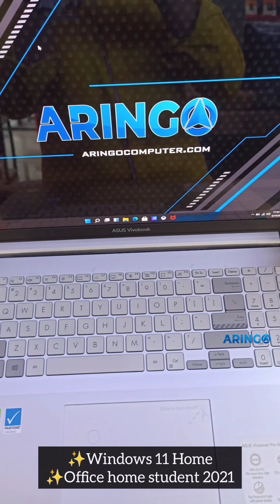𝐀𝐬𝐮𝐬 𝐕𝐈𝐕𝐎 𝐏𝐑𝐎 𝐍𝟕𝟔𝟎𝟎𝐏𝐂 𝐈𝟕 𝟏𝟏𝟑𝟕𝟎𝐇 𝟏𝟔𝐆𝐁 -𝟏𝐓𝐁 -𝐑𝐓𝐗𝟑𝟎𝟓𝟎 𝟒𝐆𝐁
𝐋𝐚𝐩𝐭𝐨𝐩 𝐀𝐬𝐮𝐬 𝐕𝐈𝐕𝐎𝐁𝐎𝐎𝐊 𝐏𝐑𝐎 𝟏𝟔𝐗 𝐂𝐑𝐄𝐀𝐓𝐎𝐑 𝐍𝟕𝟔𝟎𝟎𝐏𝐂-𝐎𝐋𝐄𝐃𝟕𝟏𝟒 𝐈𝟕 𝟏𝟏𝟑𝟕𝟎𝐇 𝟏𝟔𝐆𝐁 -𝐒𝐒𝐃 𝟏𝐓𝐁 -𝐑𝐓𝐗𝟑𝟎𝟓𝟎 𝟒𝐆𝐁 -𝐖𝐈𝐍𝟏𝟏+𝐎𝐇𝐒 -𝐒𝐈𝐋𝐕𝐄𝐑
𝐑𝐩. 𝟏𝟖.𝟔𝟎𝟎.𝟎𝟎𝟎
[Harga per 16 Juni 2023]

Spesifikasi :

• Display :16.0-inch, 4K (3840 x 2400) OLED 16:10 aspect ratio, 0.2ms response time, 550nits peak brightness, 100% DCI-P3 color gamut.
• Memory : 16GB DDR4 on board.
• Storage : 1TB M.2 NVMe.
Graphics : Intel Iris Xe Graphics, NVIDIA GeForce RTX 3050 Laptop GPU, 4GB.
• Webcam : 720p HD camera.
• Security : Fingerprint sensor integrated with Power Key.
• Operating System : Windows 11 Home+Office Home Students 2021.
• Include : Carry bag.

Siap melayani 🫶

𝗪𝗔 𝗕𝗮𝗹𝗶𝗸𝗽𝗮𝗽𝗮𝗻 𝗥𝘂𝗵𝘂𝗶 𝗥𝗮𝗵𝗮𝘆𝘂 : 𝟬𝟴𝟭𝟯-𝟰𝟳𝟵𝟲-𝟴𝟬𝟴𝟬
𝗪𝗔 𝗠𝘂𝘀𝗼 𝗦𝗮𝗹𝗶𝗺 : 𝟬𝟴𝟮𝟮-𝟗𝟗𝟖𝟖-𝟔𝟑𝟕𝟏
𝗪𝗔 𝗔𝗪 𝗦𝘆𝗮𝗵𝗿𝗮𝗻𝗶 : 𝟬𝟴𝟱𝟭-𝟎𝟏𝟗𝟓-𝟏𝟏𝟖𝟕
𝗪𝗔 𝗕𝘂𝗻𝗴𝗧𝗼𝗺𝗼 : 𝟬𝟴𝟮𝟭-𝟓𝟒𝟒𝟏-𝟓𝟕𝟐𝟏

𝗧𝗼𝗸𝗼𝗽𝗲𝗱𝗶𝗮 𝗦𝗮𝗺𝗮𝗿𝗶𝗻𝗱𝗮:𝗔𝗿𝗶𝗻𝗚𝗼𝗖𝗼𝗺𝗽𝘂𝘁𝗲𝗿
𝗧𝗼𝗸𝗼𝗽𝗲𝗱𝗶𝗮 𝗕𝗮𝗹𝗶𝗸𝗽𝗮𝗽𝗮𝗻:𝗔𝗿𝗶𝗻𝗚𝗼 𝗖𝗼𝗺𝗽𝘂𝘁𝗲𝗿 𝗕𝗮𝗹𝗶𝗸𝗽𝗮𝗽𝗮𝗻
𝗦𝗵𝗼𝗽𝗲𝗲 𝗦𝗮𝗺𝗮𝗿𝗶𝗻𝗱𝗮:𝗮𝗿𝗶𝗻𝗴𝗼.𝗰𝗼𝗺𝗽
𝗦𝗵𝗼𝗽𝗲𝗲 𝗕𝗮𝗹𝗶𝗸𝗽𝗮𝗽𝗮𝗻:𝗮𝗿𝗶𝗻𝗴𝗼.𝗯𝗮𝗹𝗶𝗸𝗽𝗮𝗽𝗮𝗻